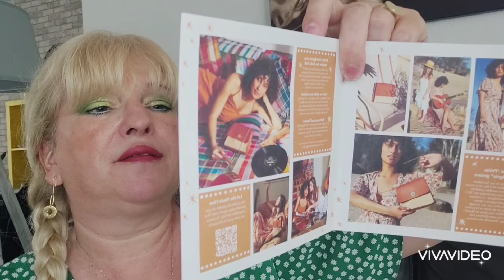MYLITTLEBOX DE JUIN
my. littlebox de juin